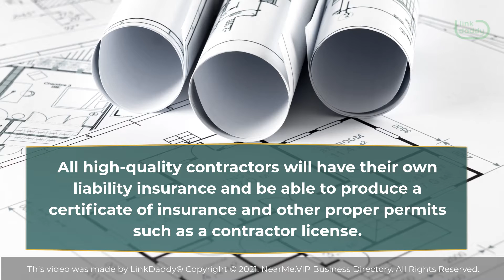How to Find Local Contractors If Not Recommended By FriendsNeighbors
The final way to find contractors is to go online and search for local businesses that do this type of contracting as well as reviews on them.

It’s important that you are sure before hiring somebody so they don’t take advantage of you.

All high-quality contractors will have their own liability insurance and be able to produce a certificate of insurance and other proper permits such as a contractor license.

So better check the necessary documents before hiring them!

If you want to find a reliable contractor.

business directory today to search for a good local contractor near you.

Watch all the videos in the "Tips On How To Find A Good Local Contractor" playlist